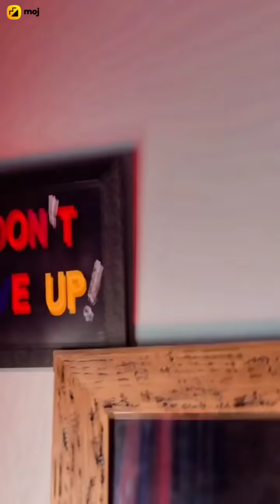New Moj Funny & Attitude Videos Of Jannat Zubair, Mr. Faisu,Riyaz Aly, Arishfa Moj ki choti deepika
Welcome To My K D ATTITUDE KING Channel

Realme 7
Mi Power Bank 3i 20000mAh

TiktokVideos​​​​​​​​​​​​​​ Attitude​​​​​​​​​​​​​​ funnyvideo​​​​​​​​​​​​​​ Official tags- kd , kd attitude king ,Tiktok, Video, Tiktok video , Tik tok video viral trick, Tik tok video editing, Tiktok video pashto, Tiktok video making, kd king, Tik tok video foryoupage mein kaise bheje, Tik tok video rabika, Tik tok video viral, Tik tok video funny, Tiktok video making tricks, kd attitude king,Tiktok video upload best time, Tik tok video 221tik tok video song, Tik tok video pakistani, Tik tok video viral kaise kare, tik tok video, tiktok video edit, tik tok funny video, tiktok video new, tiktok videos malayalam,tiktok video transition,tiktok video odia,tiktok video how to make,kingkd ,tiktok video attitude,tiktok videos latest,tiktok videos of ramsi,tiktok video save without watermark This Video is Only for entertainment purpose not for copyright infringement. This video is made under personal choice of Interest. If you have any suggestions for this video, please put them in the comments below.